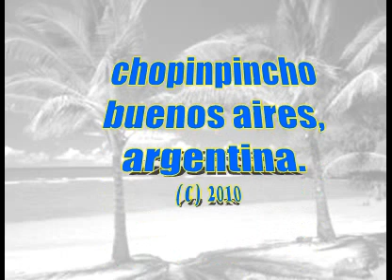HIJO DELA LUZ Y DE LA SOMBRA. SERRAT.wmv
Hijo de la Luz y de la Sombra. Homenaje de Serrat  en el año del  100° aniversario del nacimiento del poeta español Miguel (Miki) Hernández